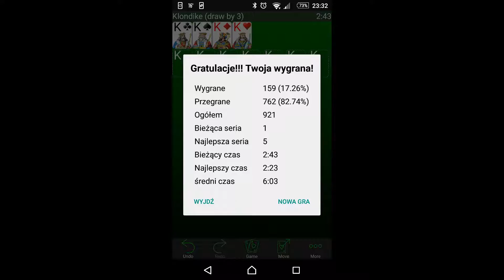Solitaire - klondike draw by 3